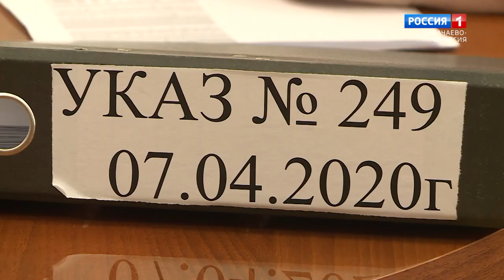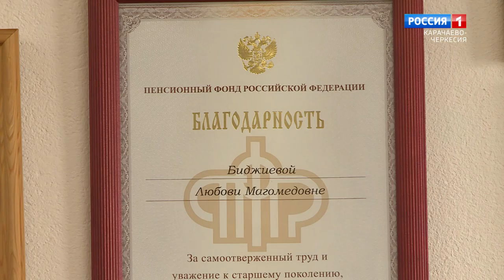"Актуальное интервью" (на карачаевском языке)